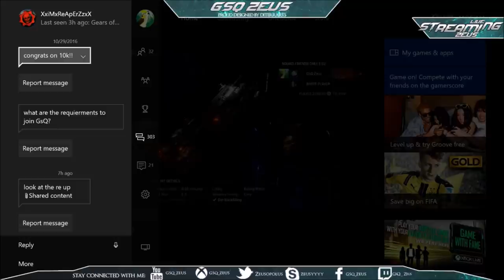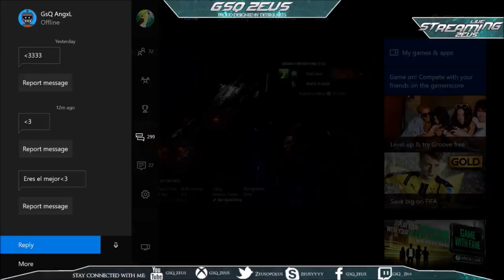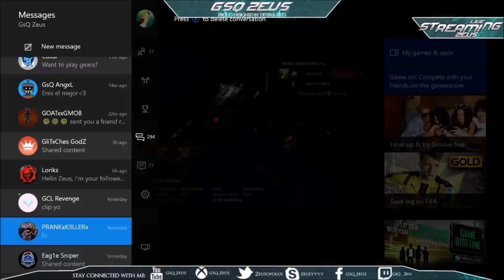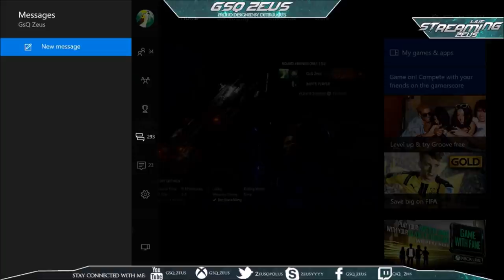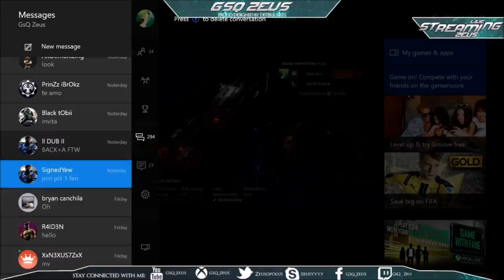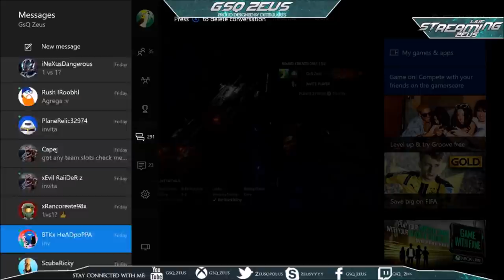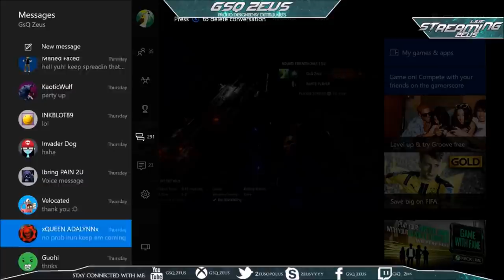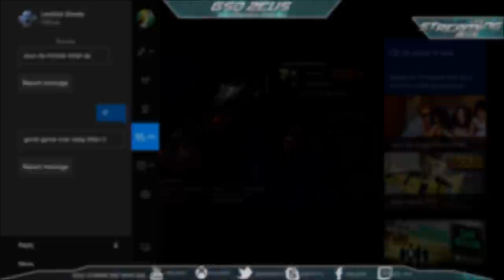Reading Fan Mail/Reactions! #1 (THANK YOU OLYMPUSFAM!)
Ayy homies just wanted to show yall how much I care about yall and how much I appreciate the support! I swear some of the comments you guys send me almost tear me up and I don't be on that shit. lmaoo but yall really want to see me suceed and spread positivity along the way! Thanks for bringing even more positive energy into my life!